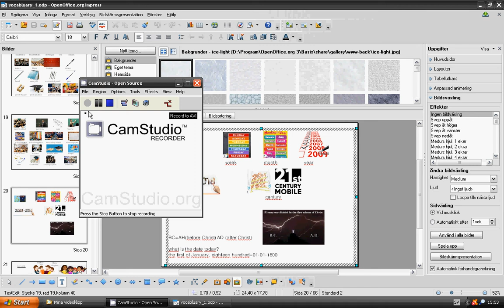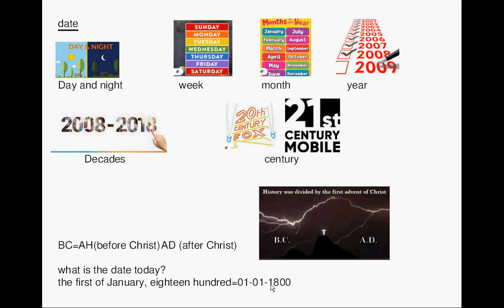lesson22_vocabulary_date